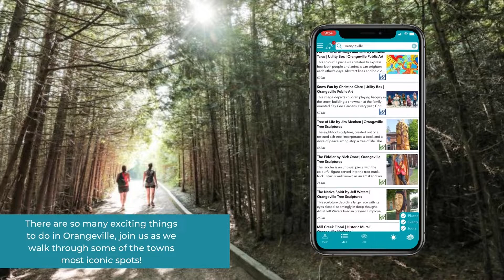Experience all of Orangeville on Driftscape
Tour, Discover and Explore the city of Orangeville with Driftscape.